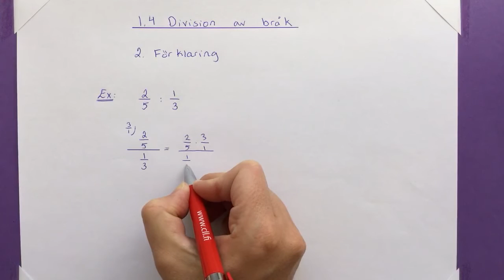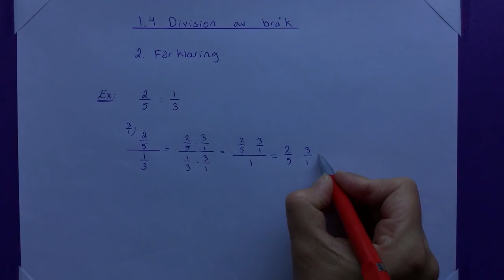Ma8 1.4.2 Varför man inverterar nämnaren då man dividerar bråk.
Varför man inverterar nämnaren då man dividerar bråk.